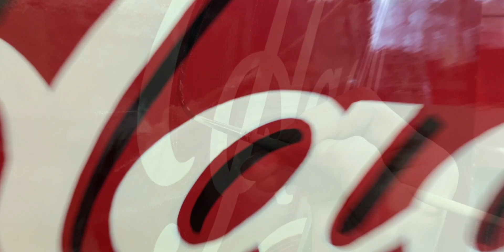Hand Painting & Pinstriping a Retro 1947 Ford Truck - Horst Signs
Horst Signs offers classic hand-painted lettering and pinstriping. The pinstriping and hand lettering added the finishing touch to this classic 1947 Ford Pickup.

if you have a hand painting project you would like us to do for you.